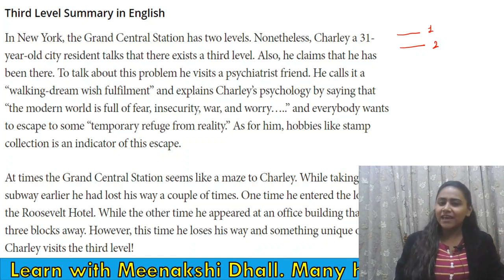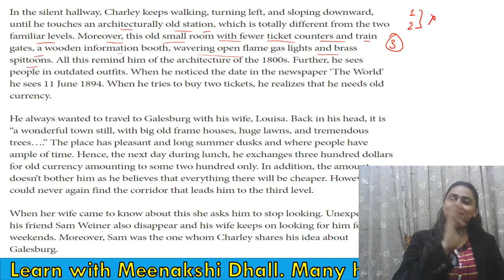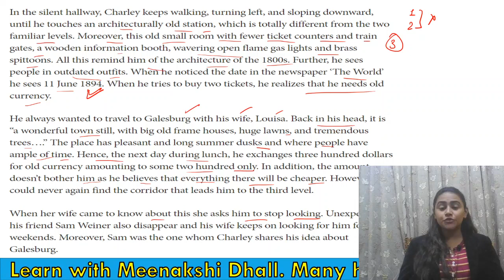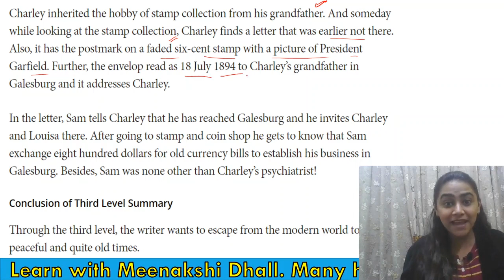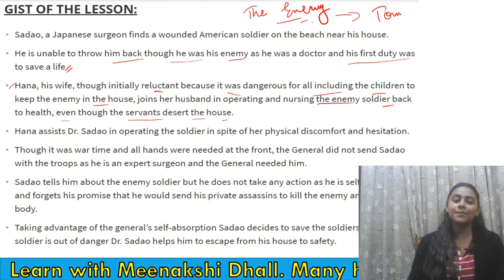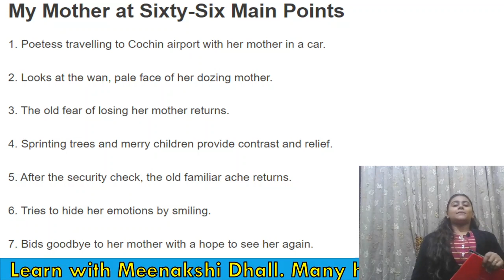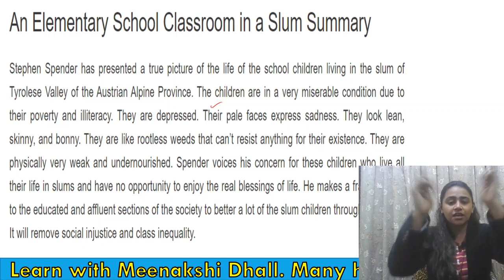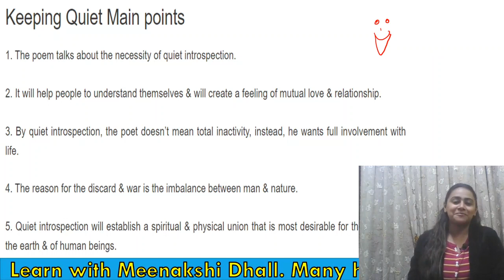Last Minute Revision on Vistas, English Class12th | CBSE Term-1 | Quick English Revision